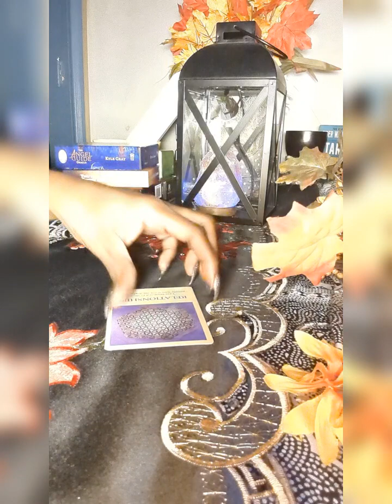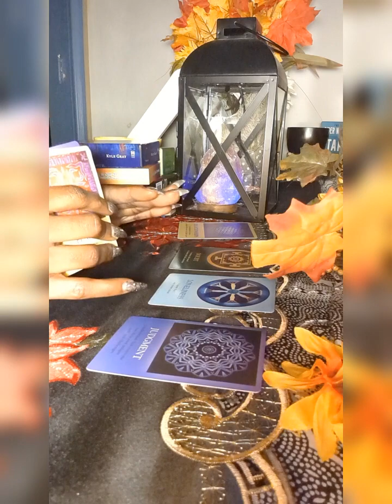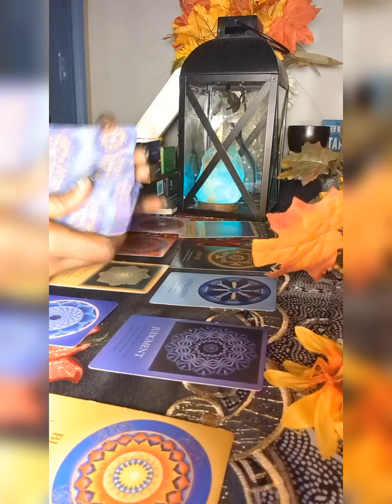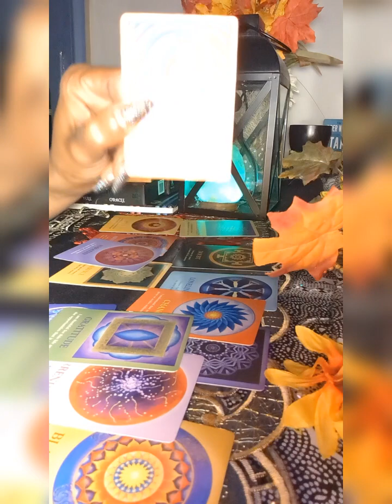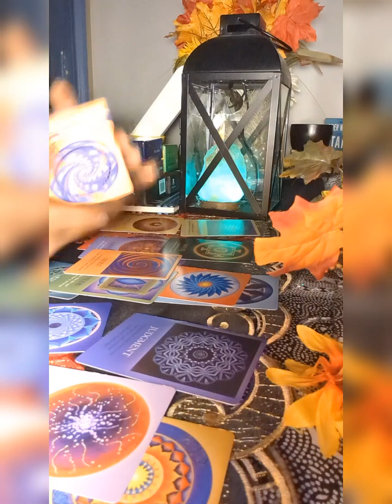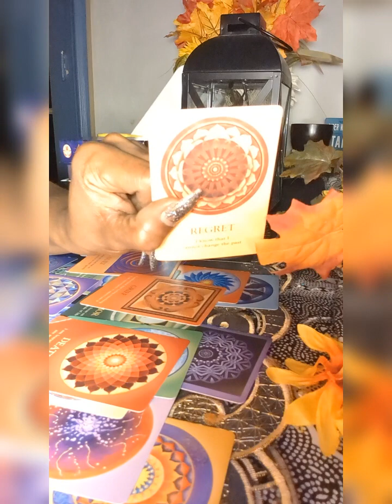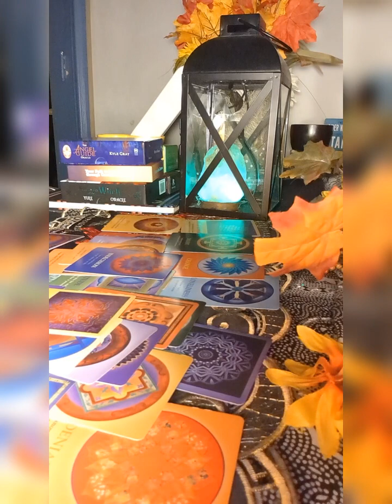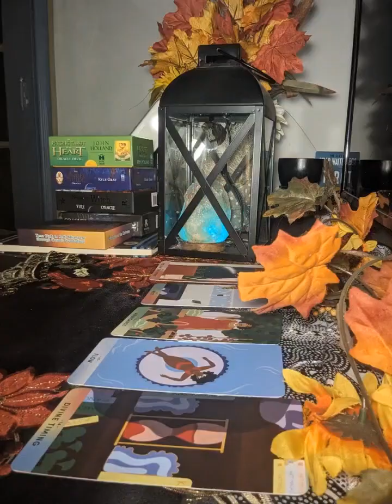Choices and Changes, Shadow work, facing fears, fighting inner demons and shedding some light❤️